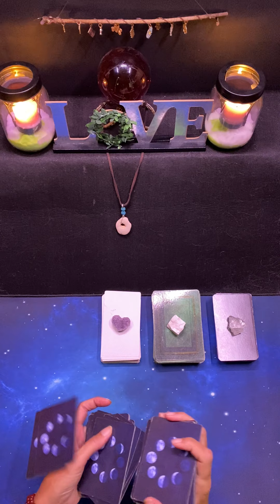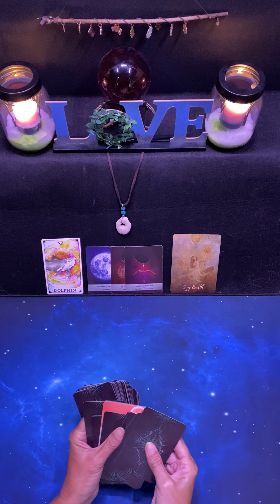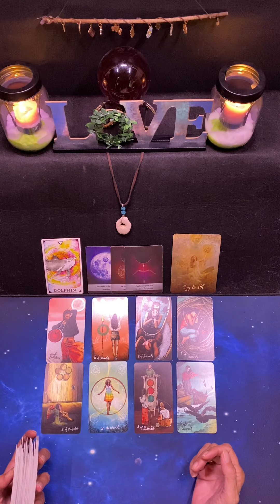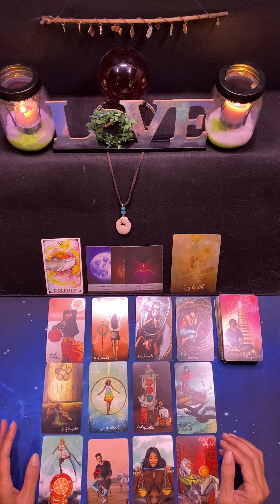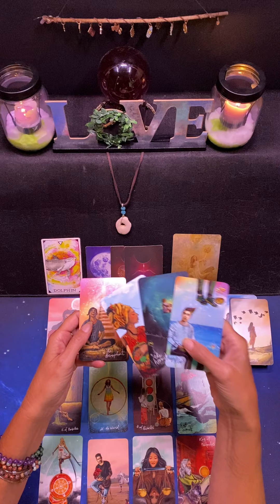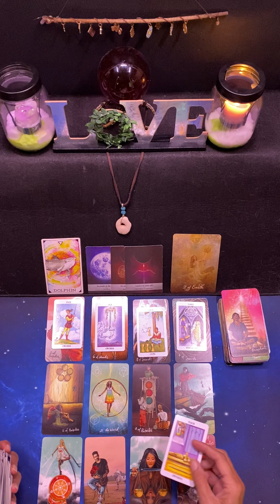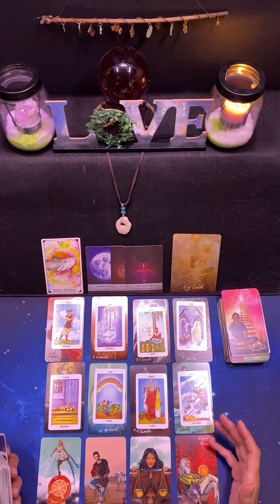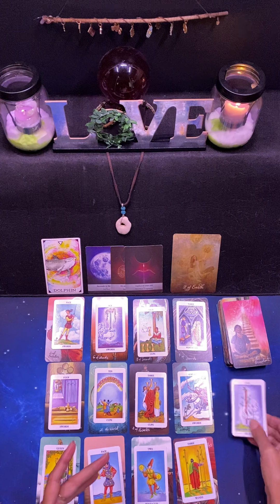Aquarius ♒️ Week of August 1st - August 8th ❤️. Rising Up 🌈☀️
$75 USD - Personal Tarot Card Readings last 30 to 45 minutes on average.  Readings are pre-recorded and uploaded to YouTube as “unlisted” - meaning only you and anyone you desire to share the link with, can view the reading.  The link will be emailed to you.  Payment must be received before the reading.

Julie